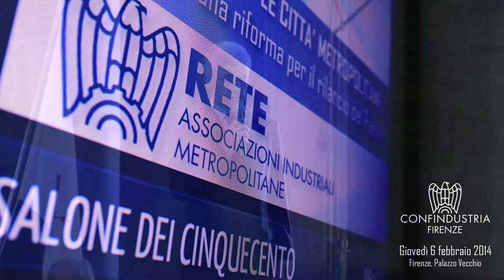Le città metropolitane, una riforma per il rilancio del Paese -5/9 - Franco Bassanini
L'intervento di Franco Bassanini (Fondazione Astrid) all'evento, organizzato dalle Associazioni territoriali di Confindustria costitutive della Rete delle città metropolitane, del 6 febbraio 2014 al Salone dei Cinquecento di Palazzo Vecchio a Firenze.
Nel corso dell'incontro si è fatto il punto sul sul valore delle aree metropolitane per le prospettive di sviluppo del sistema industriale e per la competitività del Paese nel suo complesso.
Nell'ambito dell'iniziativa è stato presentato il Manifesto delle Aree Metropolitane italiane, con l'obiettivo di fornire una visione d'insieme e gli asset principali per un'efficace attuazione del modello di città del futuro